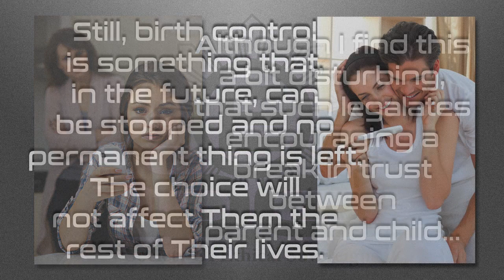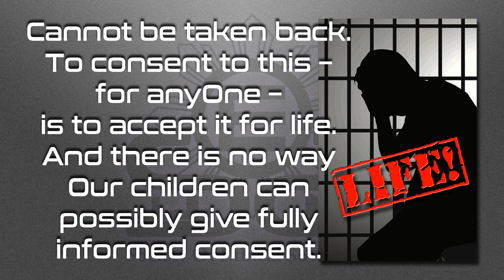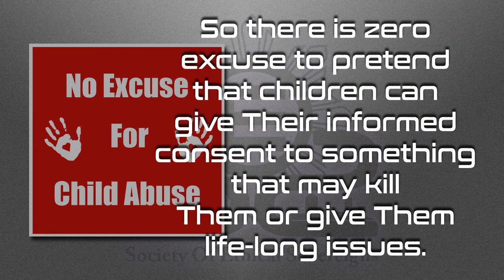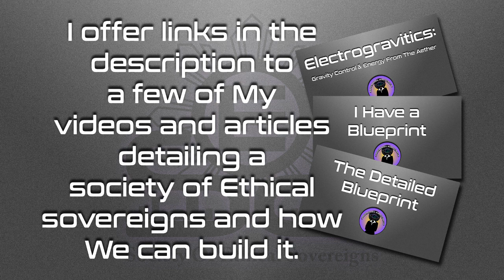Parents Beware!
Parents would best consider this for the safety of Their children!

Love always.